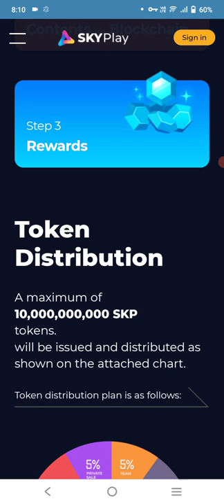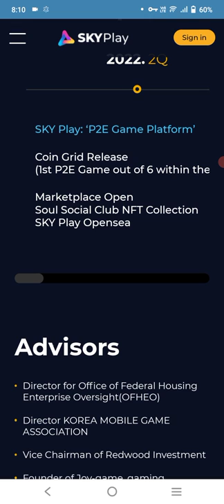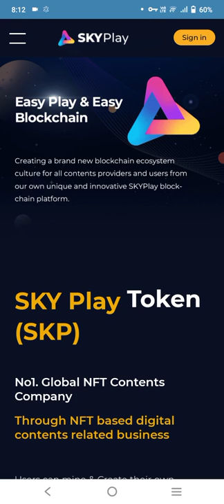Sky play.io best investment project 2022 full review